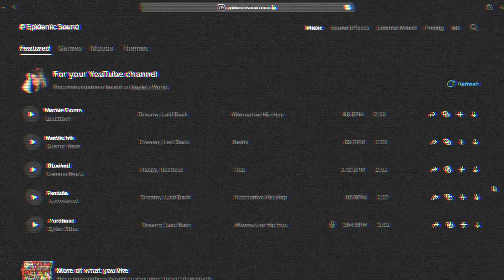How to make an Animated YouTube Outro on iPhone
In today's video I will be showing you guys how to make an animated YouTube outro on your iPhone. Enjoy!

Age?

Video Editing Software: Final Cut Pro (M1 MacBook Pro), LumaFusion (M1 iPad Pro)
Thumbnail Editing Software: Photoshop, Affinity Photo
Cameras: Canon 90D, Canon 750D, iPhone 12 Pro Max
Lenses: Sigma 30mm f1.4, Canon 18-55mm
Microphone: Rode Wireless Go
Tripod: Sirui Traveler 7A